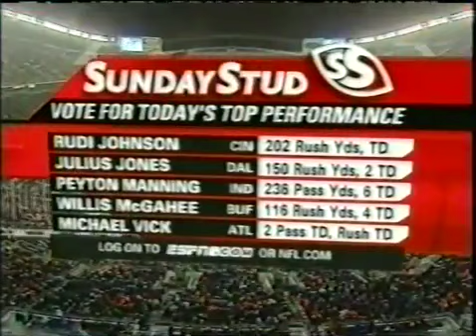2004 Raiders @ Broncos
ESPN Sunday Night Football
Mike Patrick, Paul Maguire, Joe Theisman on call from Invesco Field @ Mile High Stadium